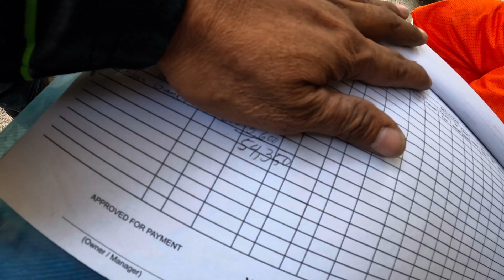PERFORATED PIPE DRAINAGE/SLIDING GATE IDEA